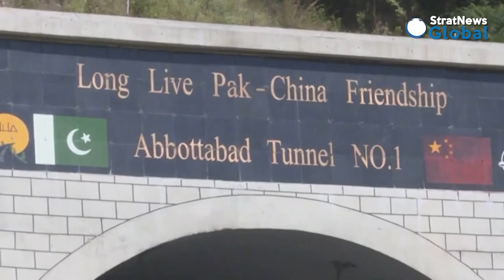'Pakistan's Self-Made Crisis Won't End Anytime Soon'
NEW DELHI: Pakistan's three-pronged crisis-an economy perpetually on the brink of collapse, a political dispensation dictated by the military, and the scourge of terrorists coming home to roost, is unlikely to ease anytime soon, says India's former high commissioner to Pakistan Sharat Sabharwal . As for the downgraded bilateral relations, nothing will change until the elections in both nations are done and dusted and new governments are in place next year, he feels.